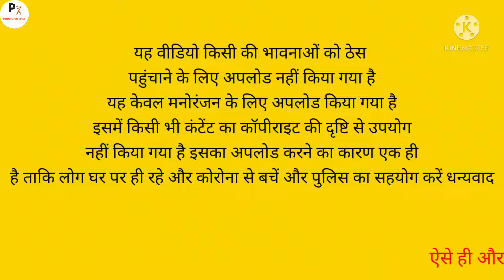राजस्थान पुलिस का कोरोना डांस